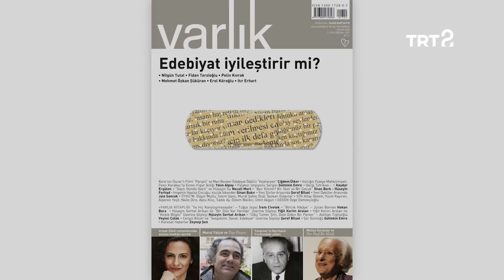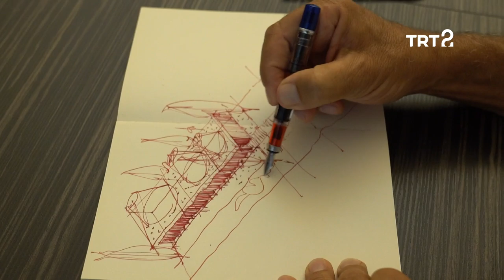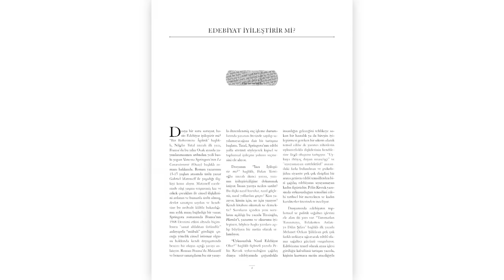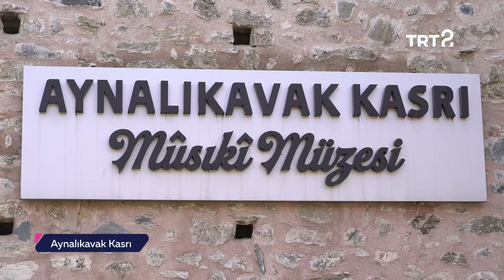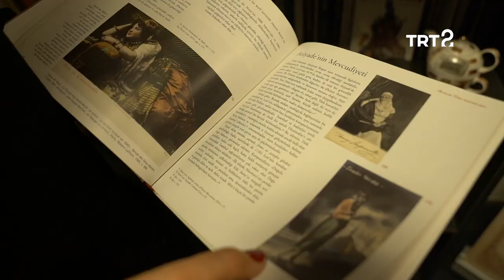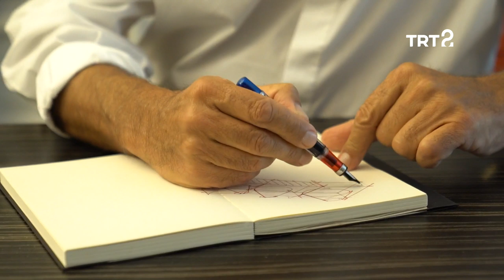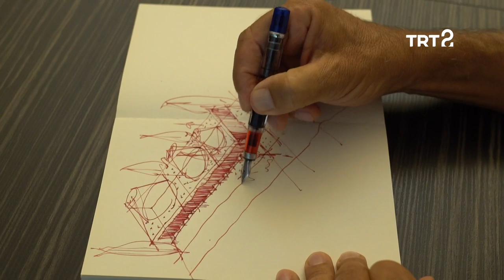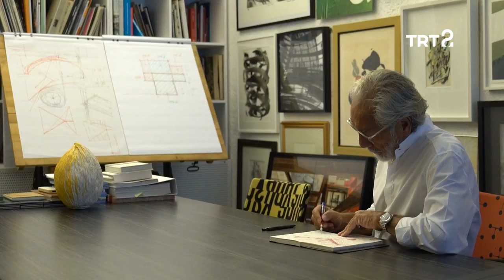Hayat Sanat | 31 Mart 2020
Mimar Nevzat Sayın ile mimarlık üzerine özel bir söyleşi gerçekleştirdiğimiz Hayat Sanat'ın bu bölümünde, tamamı YouTube'da yayınlanan "Leyla Gencer: La Diva Turca" belgeselini ve sahnesini evlere taşıyan Bolşoy Tiyatro'sunu seyrediyor; 87 yaşındaki Varlık Dergisi'nin "Edebiyat İyileştirir Mi?" başlıklı nisan sayısını inceliyoruz.